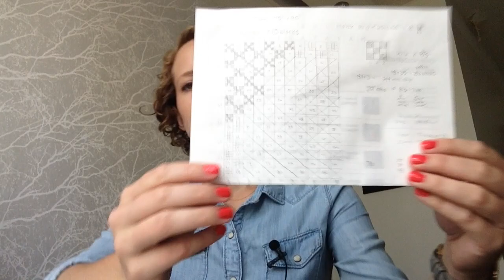Stitched in Sweden - Episode 53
A little bit of knitting this week plus lots of quilting, sewing, and preserving :)